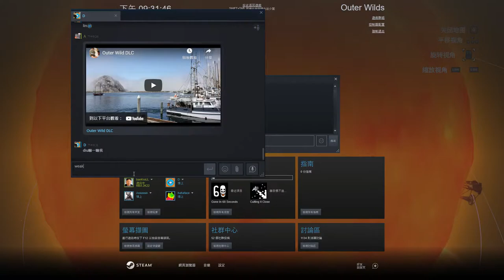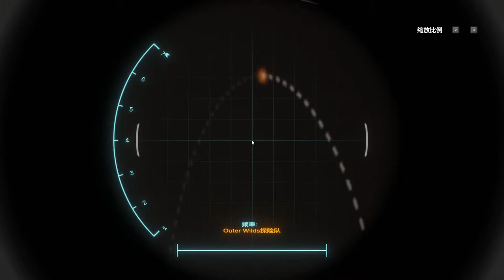Outer Wild DLC